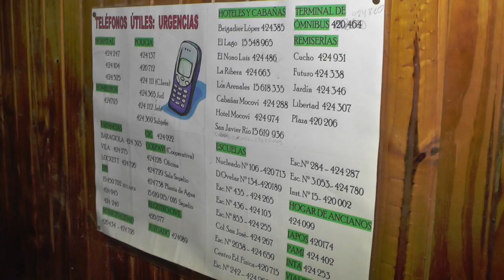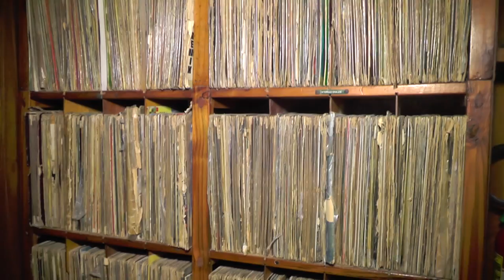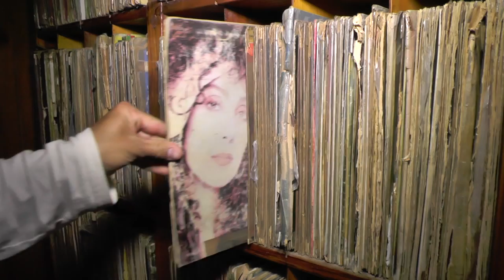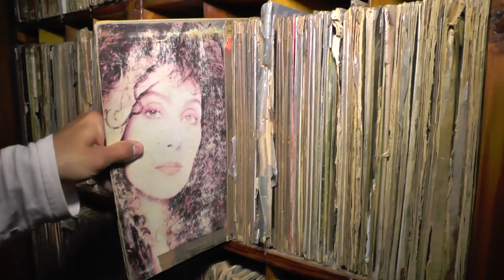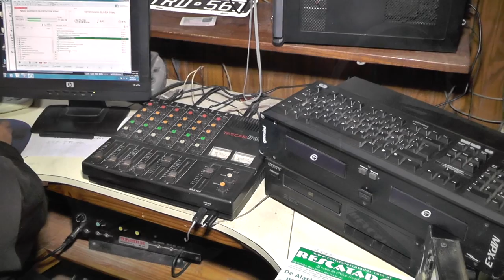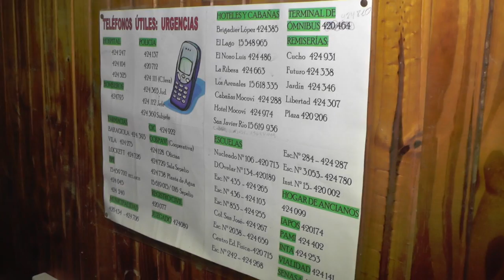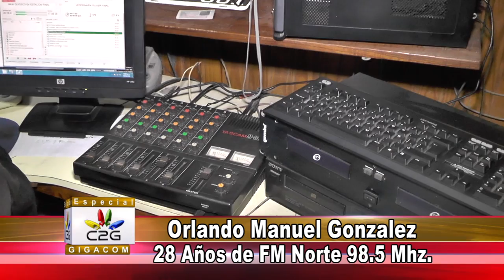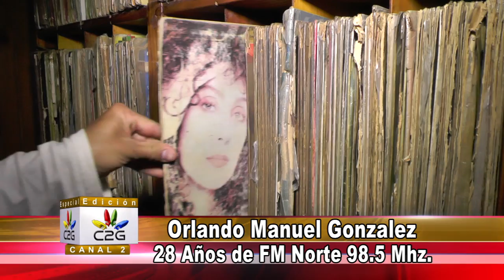2016/08/07 NOTA CON ORLANDO GONZALES 28 AÑOS DE FM NORTE